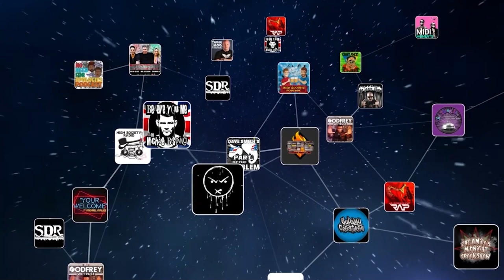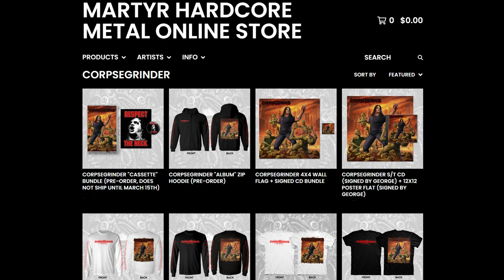JAMI MORGAN (CODE ORANGE) | NFR with ROBB FLYNN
Jami sits down with Robb for an in-depth chat about the awesomeness of Nine Inch Nails, starting out in the hardcore scene doing a tour of “house parties”, the importance of Roadrunner Records mainman Dave Rath to their career, the whole band training in Jiu Jitsu, the wave of new fans they garnered with new track “Out For Blood” and the inevitable backlash that came with it, and how excited they are to be on tour with Korn in March
NFR 116

NEW CORPSEGRINDER ALBUM!

ALL NEW NFR every WEDNESDAY at 3PM ET ONLY on GaS Digital
Or catch the YouTube Premiere later in the week: THURSDAY NIGHT at MIDNIGHT ET

Sign up to GasDigitalNetwork with promo code NFR for a 7 Day FREE TRIAL to get access to the HD livestreams, the live chat, and EVERY episode of NFR On Demand in HD.